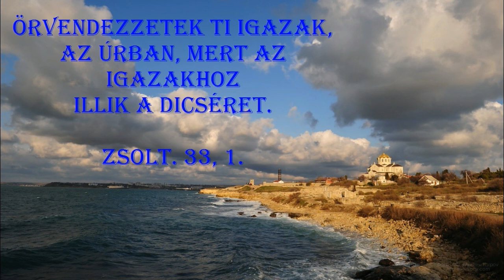Izrael felől feltámadt a szél